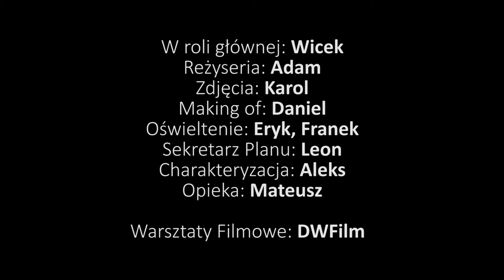Montessori Survival cz.3 "schronienie w lesie"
Materiał zrealizowany przez uczniów Szkoły Montessori w Koszarawie Bystrej Podczas warsztatów filmowych.
Warsztaty przeprowadził Dawid Wojtyła z DWFilm